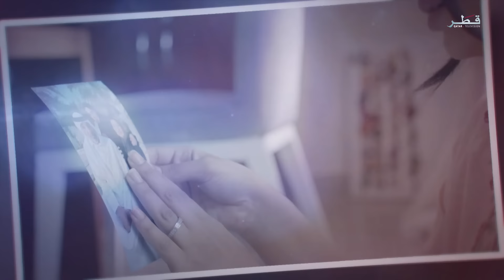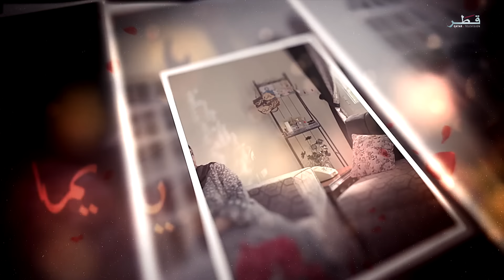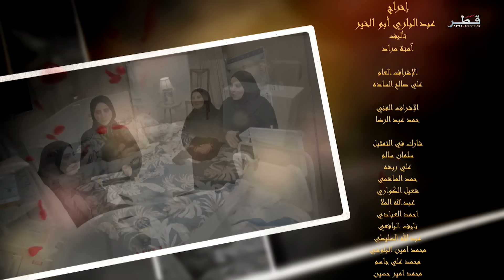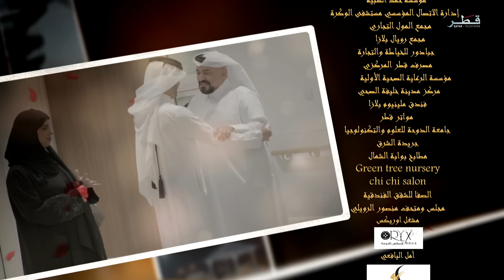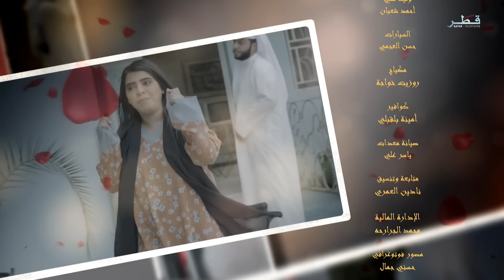مسلسل متى الأيام - الحلقة 4